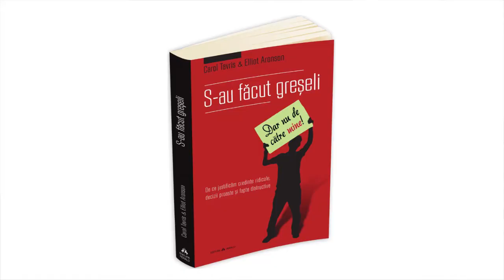Carti Destepte. S-au facut greseli | Carol Tavris & Elliot Aronson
Cristian Roman ne vorbeste astazi despre o carte scrisa de Carol Tavris si Elliot Aronson,  "S-au facut greseli (dar nu de catre mine) – de ce justificam credinte ridicole, decizii proaste si fapte distructive -".

Iti multumim!